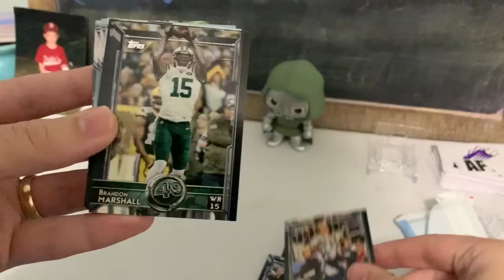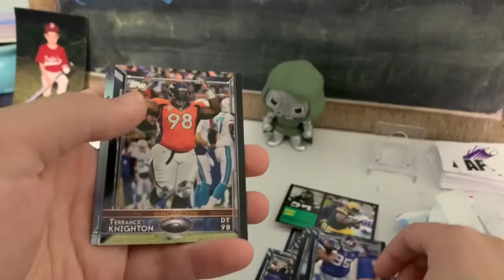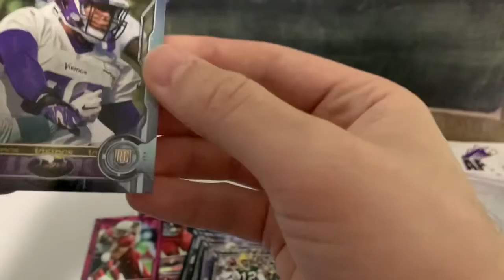Daily Fast Break Fix opening 2015 Topps Football